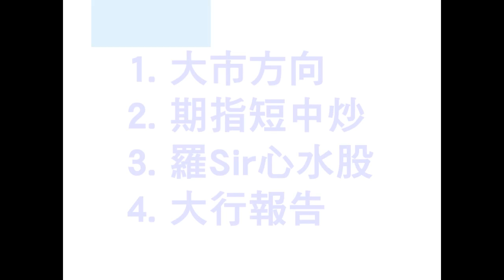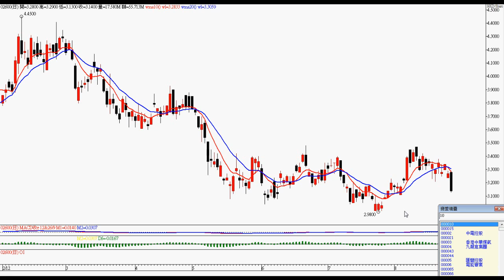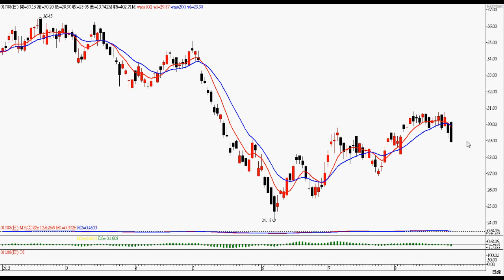2012年8月27日港股投資 － 智才投資學會 ( 羅振邦外匯投資課程 )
港股缺乏方向，轉戰 " 黃金 "，詳情請看影片 。  (僅作參考，風險自負)